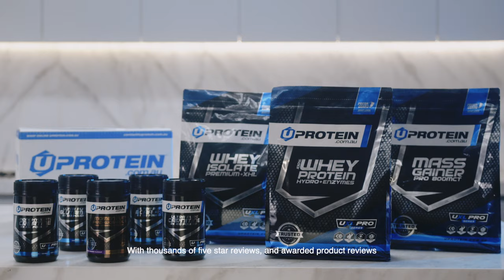It Starts With You - UPROTEIN